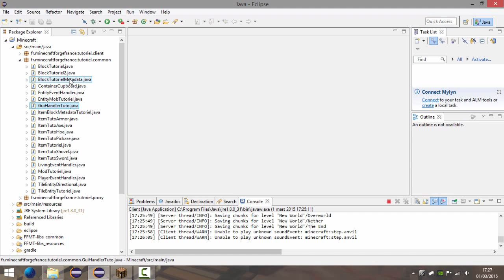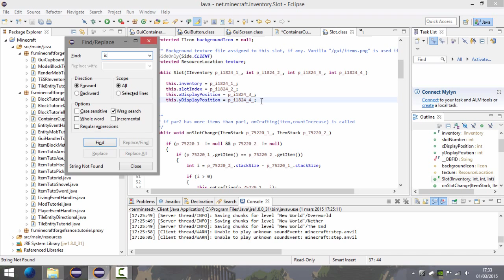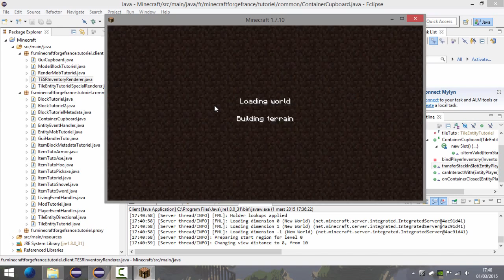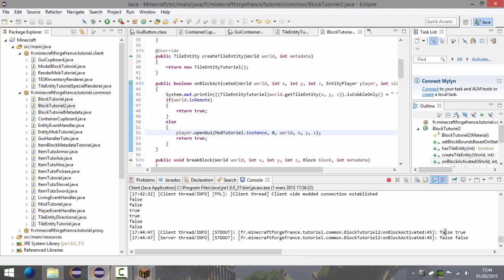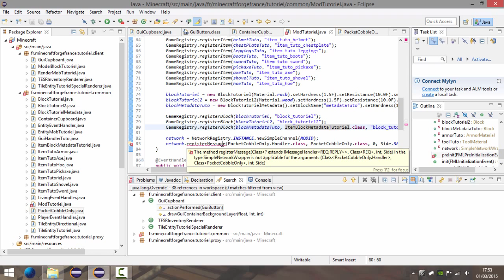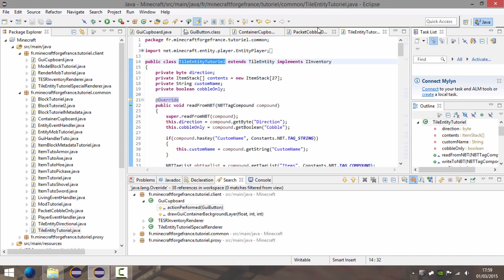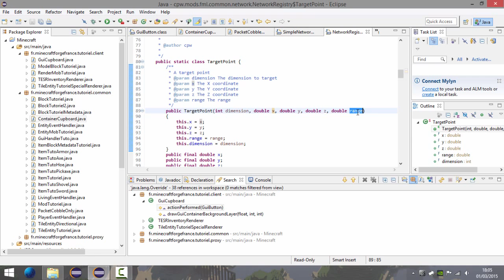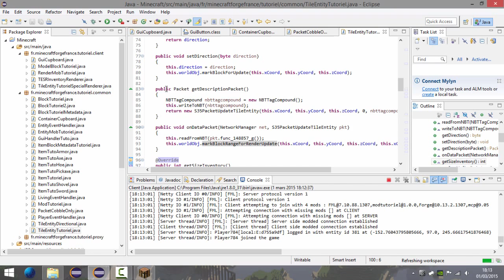[1.7.x] Utiliser les paquets pour envoyer des informations au serveur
Dans ce tutoriel nous allons ajouter un bouton sur le gui créé dans le tutoriel précédent. Le problème est que ce bouton n'agira que sur le client, et n'aura donc pas le bon comportement. Nous allons donc voir comment utiliser les paquets pour envoyer l'information au serveur (je rappelle que même en solo le jeu est séparé en deux : le client (pour tout ce qui est rendu, donc l'affichage) et le serveur (pour tout le reste, déplacement des entités, vies, sauvegardes du monde, etc ...)